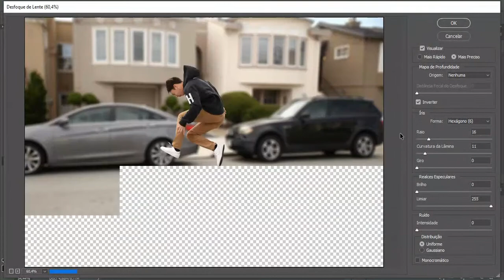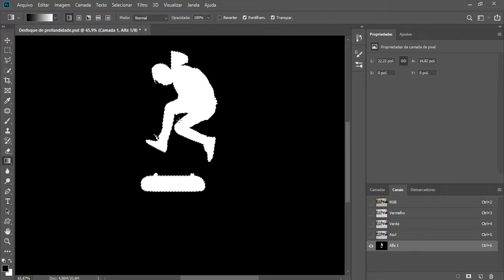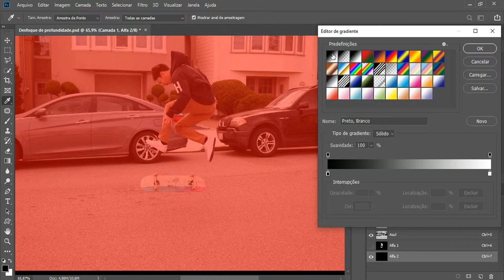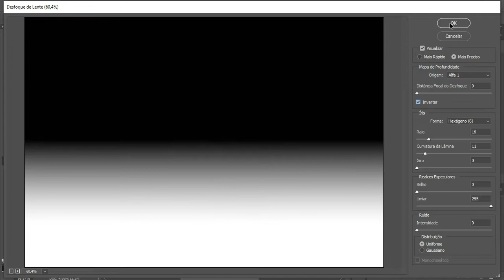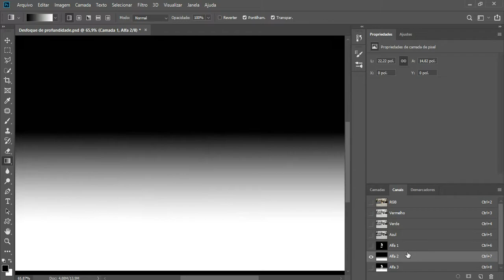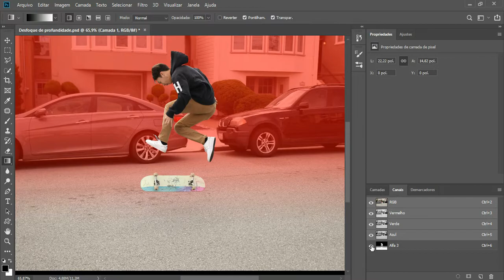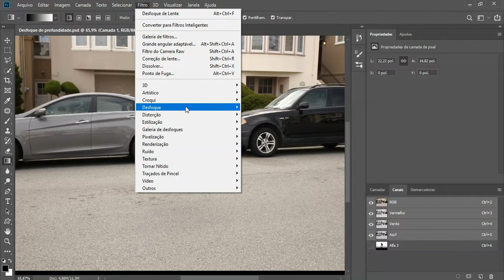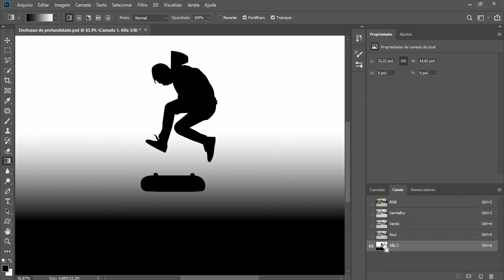Como Criar Mapa de Profundidade com Photoshop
Adobe Photoshop Tutoriais,
adobe photoshop para iniciantes,
retoque de imagens,
ambientação de cores,
adobe creative cloud,
tutoriais de photoshop,
ambientação de cores,
ambientação de cores luz e sombra,
retoque de imagens com adobe photoshop,
tutoriais de photoshop do Adobe,
tutoriais de lightroom,
dicas e truques de photoshop,
como fazer photoshop,
aprender photoshop,
tutoriais de photoshop grátis,